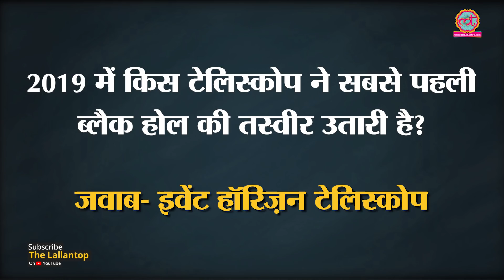KBC: 50 लाख जीतने वाले Himanshu Dhuria, Kaun Banega Crorepati में इतिहास रच देंगे?। Amitabh Bachchan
If Himanshu Dhuria the participant of Kaun Banega Crorepati season 11 wins 1 crore rupees on 10th september episode then he will make a record  in the history of the show. Himanshu is from Rai Bareily, Uttar Pradesh and has won 50 lakh rupees till date. Watch the video to know which record we are talking about!